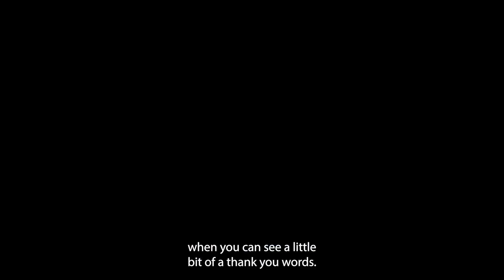The Block episode #3 - Training, Traditions, and Tastebuds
I'm Nili Block, a six-time world champion, and I'm thrilled to share a slice of my life with you. In this vlog, I'll take you behind the scenes of my daily routine, and training sessions, and share some tips and insights that have helped me achieve my dreams.

🔹 What's Inside the vlogs:

A Day in My Life: Join me from sunrise to sunset and see how I balance training, nutrition, and relaxation.
Training Secrets: I'll share some of my favorite techniques and drills that have helped me become a world champion.
Q&A Session: Answering your questions about fighting, motivation, and my journey.
Special Guest Appearance: A surprise guest who has been pivotal in my career!